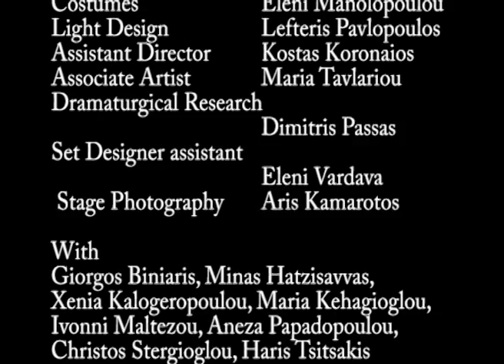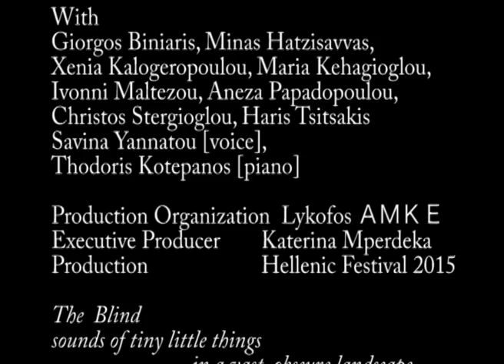Dimitris Kamarotos_The White_ending piano_from "The Blind"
Ending Piano  from the performance of "The Blind
or
sounds of tiny little things in a vast and obscure landscape" by Maurice Maeterlinck
Hellenic Festival 2015

Translated by
Dimitra Kondylaki
Directed and Choreographed by
Zoe Chatziantoniou
Music composition - Sound dramaturgy
Dimitris Kamarotos
Set Design
Elina Loukou
Costumes
Eleni Manolopoulou
Light Design
Lefteris Pavlopoulos
Assistant Director
Kostas Koronaios
Associate Artist
Maria Tavlariou
Dramaturgical Research
Dimitris Passas
Set Designer assistant
Eleni Vardava
 Stage Photography Aris Kamarotos
With
Giorgos Biniaris, Minas Hatzisavvas, Xenia Kalogeropoulou, Maria Kehagioglou, Ivonni Maltezou, Aneza Papadopoulou, Christos Stergioglou, Haris Tsitsakis
Savina Yannatou [voice], Thodoris Kotepanos [piano]

Production Organization
Lykofos ΑΜΚΕ
Executive Producer
Katerina Mperdeka
Production
Hellenic Festival

recorded in studio July,13 2015